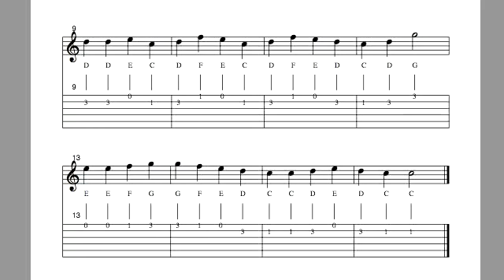13 Ode to Joy - FAST